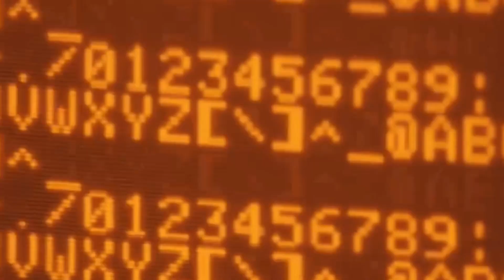Five Daily Habits Can Make Your Life Happy And Successful | Assamese Motivational Video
5 HABITS THAT MAKE YOU SUCCESSFUL - Good Things Makes Life Beautiful | Assamese Motivational Video

কেনেকৈ কি কৰিব চাই লব ।

100 toka loge logei pabo. account khular loge loge. aru jodi refar kore teiau duijone 100 ke pabo. bankt transfer koribo paribo. download kori louk.

সদায় যোগাত্মক চিন্তাৰ সৈতে আগুৱাই যাওক আৰু জীৱনটোক উপভোগ কৰক । সুখী হওক তথা সফল হওক ।

5 SECRETS THAT MAKE PEOPLE SUCCESSFUL - Success gives happiness // Assamese Motivational Video

5 secrets of successful people. It has to be applied in life without listening to good things. Only then will you get results. These are all things to know. I just remind. I hope i like to know.
সফল ব্যক্তি সকলৰ 5 টা ৰহস্য আগবঢ়ালো । ভাল কথা শুনিলেই নহব   ইয়াৰ প্ৰয়োগ জীৱনত কৰিব লাগিব । তেতিয়াহে ফল লাভ কৰিব । এই কেইটা সকলোৱে জনা কথা । মই মনত পেলাই দিছোঁ মাত্ৰ । আশা কৰো জানি ভাল পালে ।

follow koriboloi napahoribo.

কেনে লাগিল জনাব । জীৱন জিন্দাবাদ ।

follow koribo ♥️

Timestump

00:00 intro
00:22 topic  explain
01:00 habit no 1
03:28 habit no 2
05:44 habit no 3
07:40 habit no 4
10:14 habit no 5
13:02 ending  explain